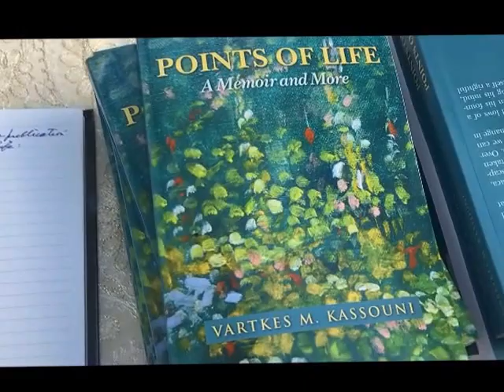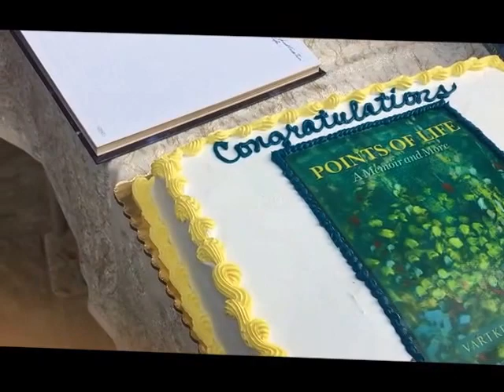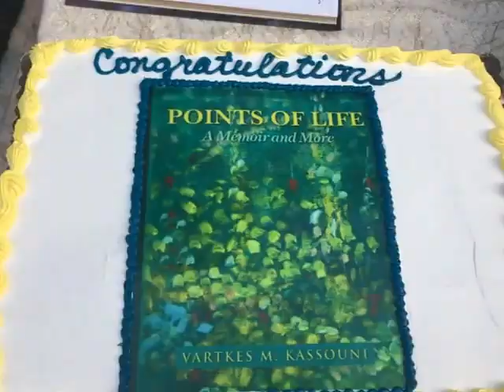Kassouni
Gathering at Rev. Kassouni's house.